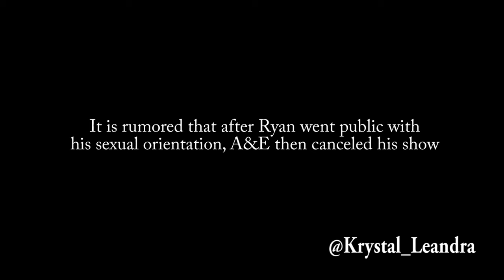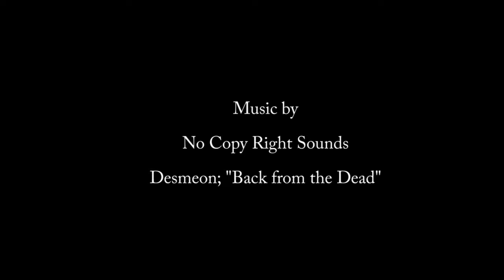Throwback! Paranormal State Review